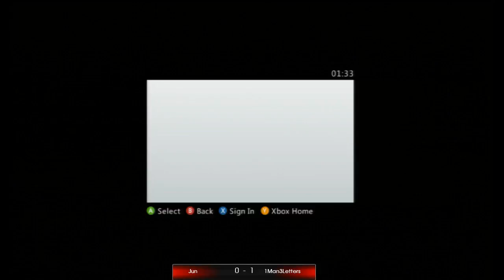Irish fighting game stream [Dublin] 1/3 [24/05/2012]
FULL VIDEO AT Twitch.tv/Nutrient16